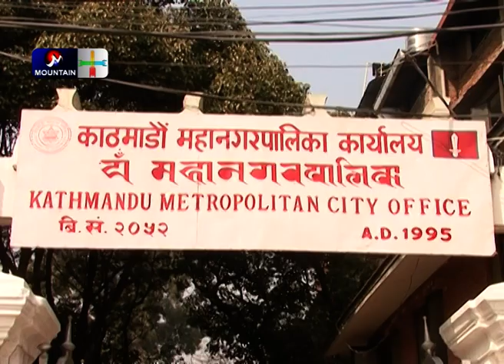चक्रपथ भित्र रेल आउने सम्भावना बढ्यो || Mono Rail In Kathmandu Valley